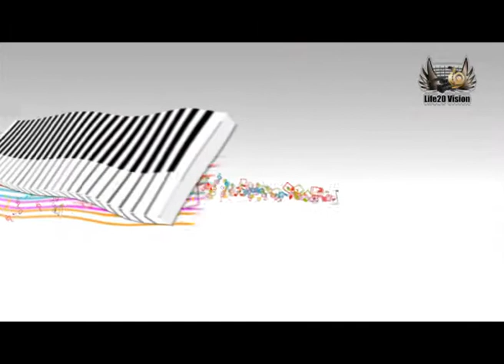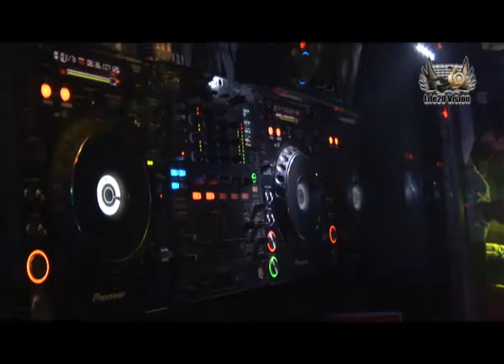Dj Guest MICHAEL CANITROT @ Sound Factory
Venez vibrer au son de Michaël CANITROT qui vous fera découvrir son titre "DESIRE" (Aime Music) !

Un hymne à la danse remixé par de nombreux DJs comme TUCCILLO (Ibiza), SYKE 'N' SUGARSTARR et MICTH LJ.

Disponible sur:
Beatport.com
Traxsource.com